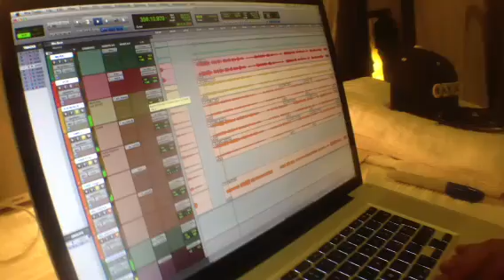Tutti voi in camerino